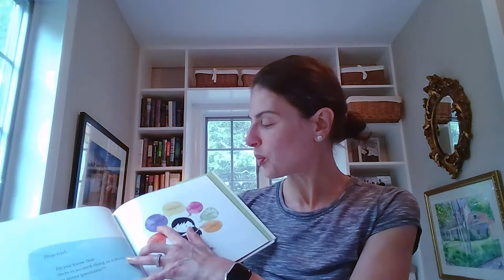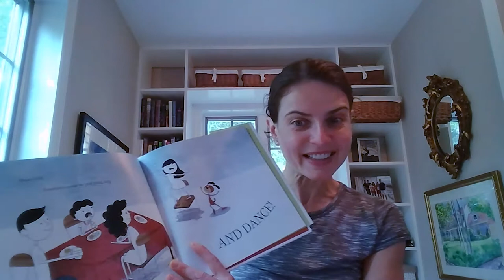Bianna Golodryga Reads Dear Girl